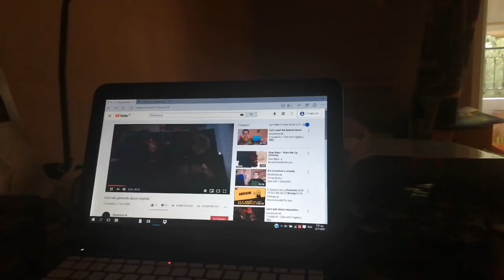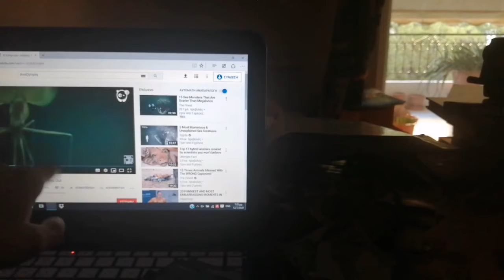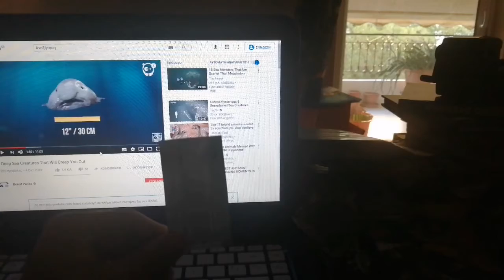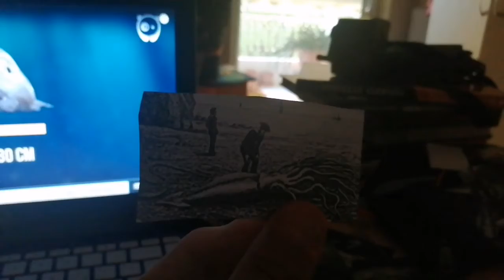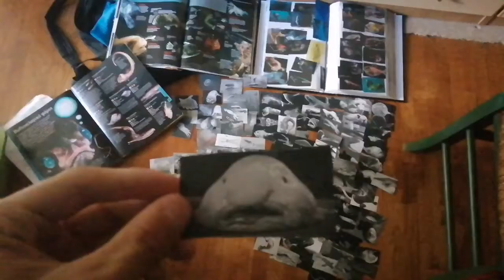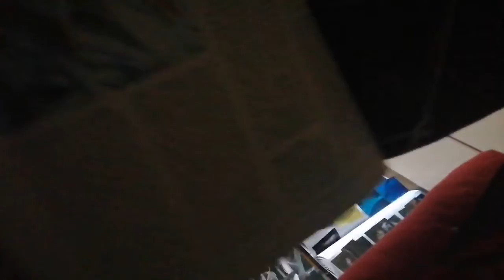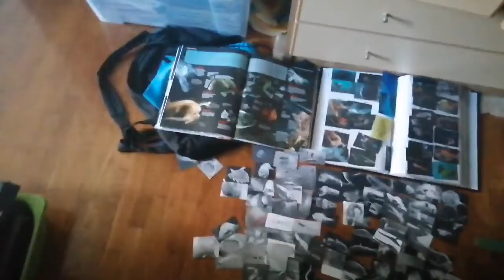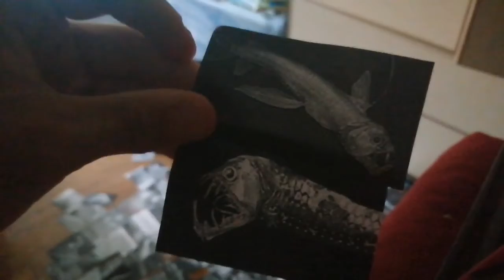Let's talk about deep sea fish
Ένα βίντεο αφιέρωμα στην βαθιά θάλασσα και την υπέροχη και τρομακτική ποικιλία τησ